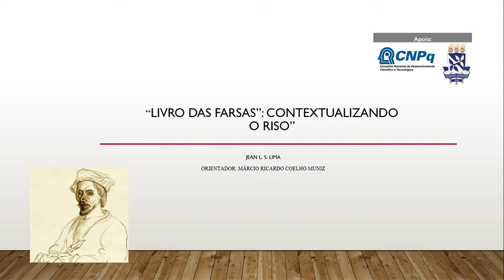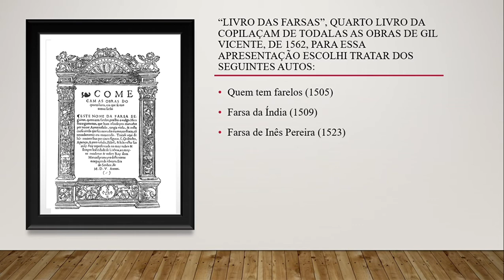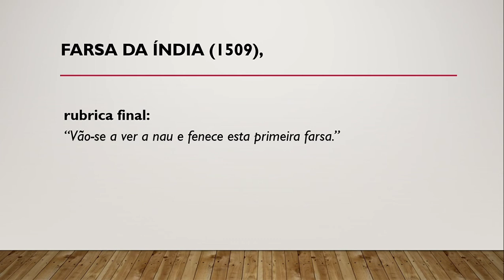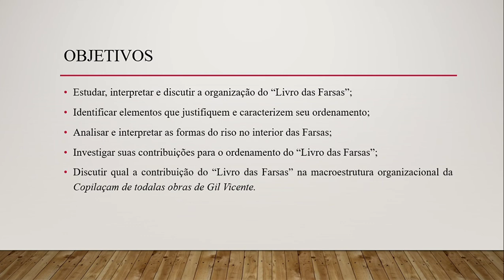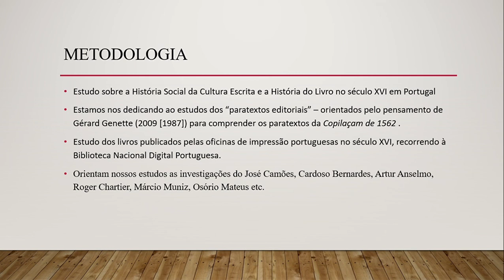Livro das farsas: contextualizando o riso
Autores:
JEAN LIMA

Descrição:
A comunicação apresentará o projeto de pesquisa "Livro das Farsas: contextualizando o riso", desenvolvido no âmbito da Iniciação Científica, com bolsa CNPq. O projeto está inserido e é desdobramento do projeto de pesquisa de meu orientador, o professor Márcio Ricardo Coelho Muniz, cujo título é "Livro meu, que esperas tu?: uma história da Copilaçam de todalas obras de Gil Vicente", que pretende estudar a organização, edição, publicação e leitura do "livro" a que o dramaturgo português dedicou seus últimos anos de vida. São dois os grandes objetivos do projeto: analisar e interpretar os contextos do riso  no interior das farsas, de modo a investigar suas contribuições para o ordenamento do "Livro das Farsas", quarto livro da Copilação; e discutir qual a contribuição do "Livro das Farsas" na macroestrutura organizacional da Copilaçam de todalas obras de Gil Vicente. Orientarão nossos estudos as investigações sobre História do Livro e História da Imprensa. Também os estudos sobre "paratextos editoriais", de Gérard Genette (2009 [1987]), orientarão nossas leituras dos livros publicados pelas oficinas de impressão portuguesas no século XVI, recorrendo à Biblioteca Nacional Digital Portuguesa, a fim de desenvolver saberes específicos sobre: hábitos e práticas editoriais e de impressão no Portugal dos sécs. XVI, em particular no que diz respeitos à publicação do texto dramático. O estudo está em desenvolvimento, e já podemos indicar que o ordenamento do "Livro das Farsas" não se dá em perspectiva cronológica, visto que o em rubricas do primeiro auto; "Quem tem farelos" de 1505, ser apontada como primeira farsa, mas no auto seguinte "Farsa da Índia" em suas rubricas finais, esta ser apontada como a primeira farsa, datada de 1509.